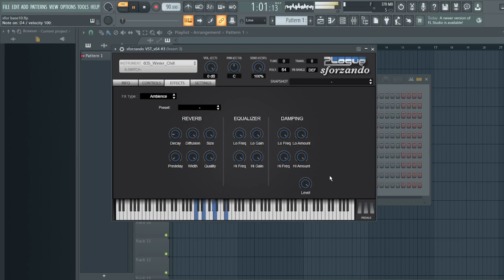A Favor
An evaluation for success now held.
A dear friend was asked a favor for.
Just as planned a favor was lead.
Message passed along to dead minds.
Found out in time there asked the voice.
Lovely hope began to brighten its face.
A requirement for another dastardly trick.
Secluded inside a façade of its kind.
It triumphed in no longer than expected.
Belittled by the mistake, a mask equipped.
The flavor of it went unnoticed by them all.